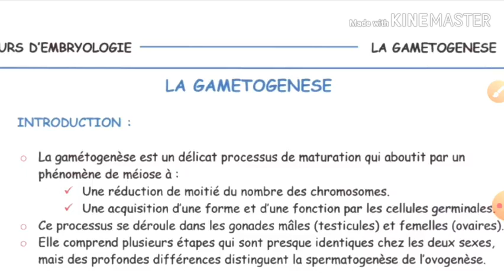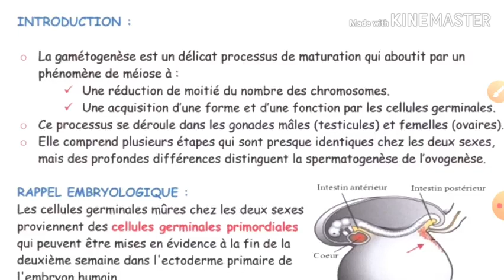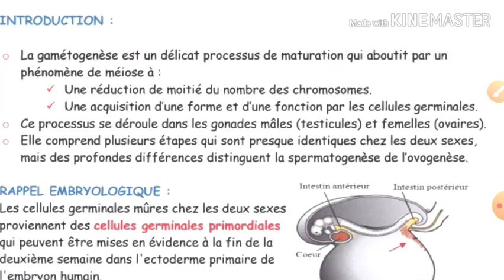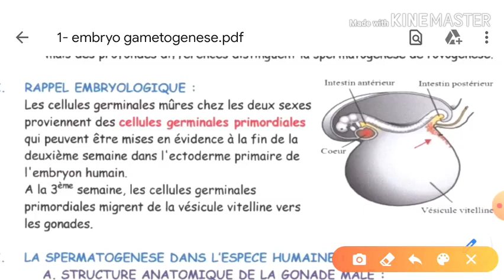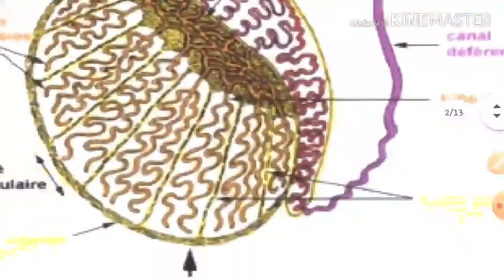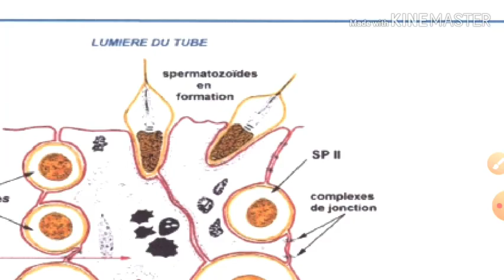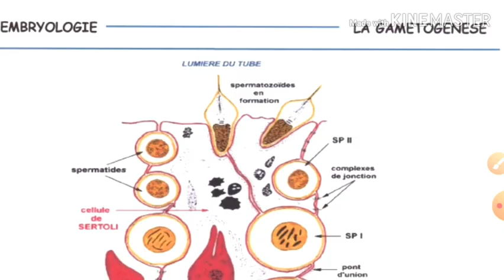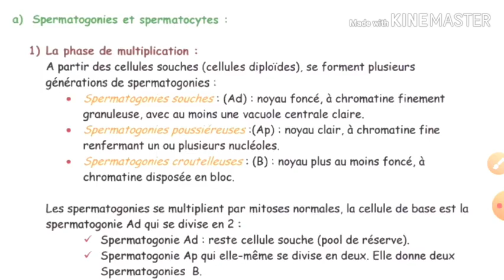Biologie animale L1 : la gametogenese by admin milly بيولوجيا الحيوان سنة 1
شرح مختلف دروس كلية علوم الطبيعه والحياة على صفحتنا